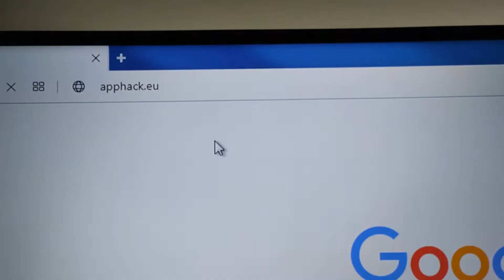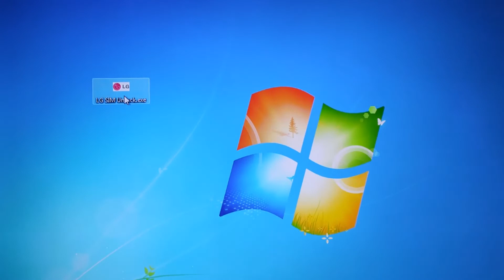Unlock LG SIM Factory Code for ANY GSM Network LG ANY Model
In this video i will show you the newest  fastest and free method to Unlock LG SIM in any gsm carrier worldwide.
unlock by whitelisting your IMEI or phone number from database, works with Any LG model!
It's actually quite simple just make sure to follow the entire guide and you'll be sure to get your self  Unlock Any LG Model for Free!